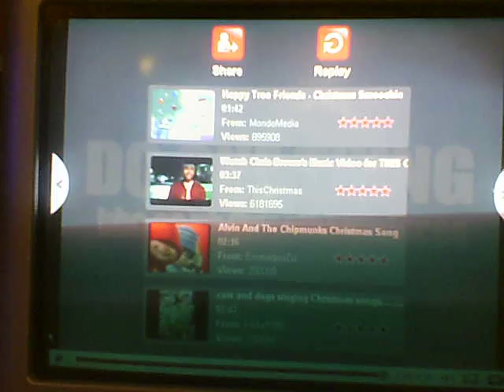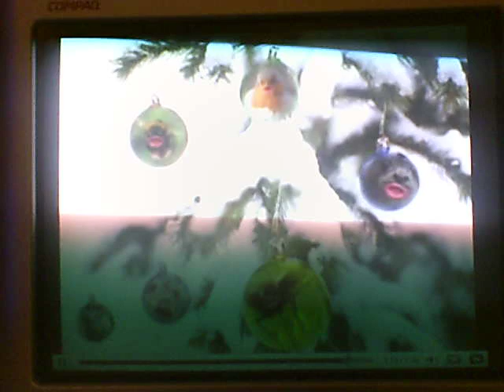Crazy, stupid, cute animal christmas song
If you listen in the background, you can hear the real song.